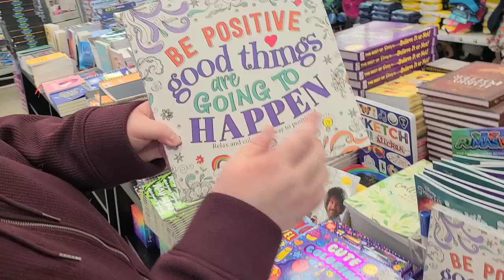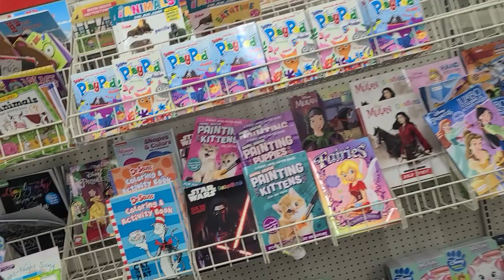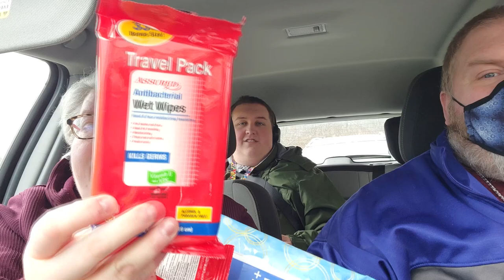VLOG, Five Below and Dollar Tree Walkthrough